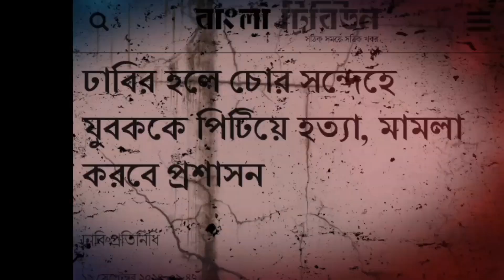পাবলিকের আদালত | জাস্টিস নাকি জুলুম? Mob Justice in Bangladesh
পাবলিক যখন মব হয়ে ওঠে, তখন তারা জাস্টিস করে না, জুলুম করে।